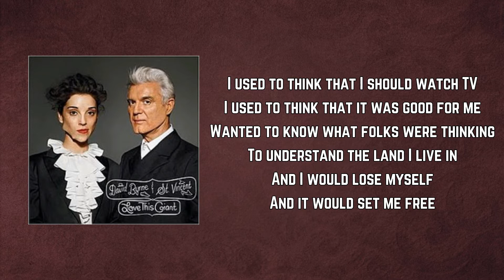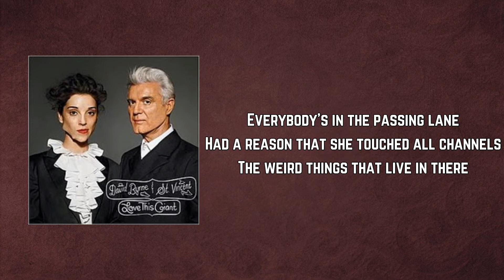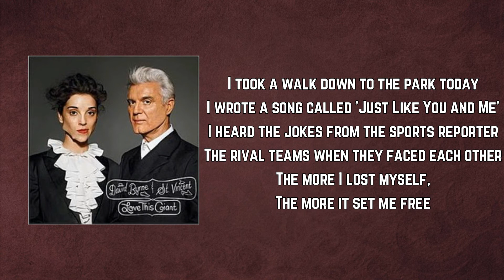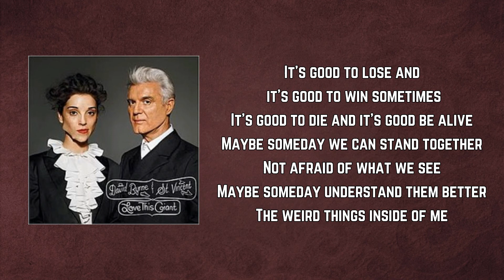St Vincent - I Should Watch TV (Lyrics)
I Should Watch TV by St Vincent
Album: Love This Giant

I Should Watch TV Lyrics:

I used to think that I should watch TV
I used to think that it was good for me
Wanted to know what folks were thinking
To understand the land I live in
And I would lose myself
And it would set me free

This is the place where common people go
A global franchise; one department store
Yes, there were many awkward moments
I had to do some self-atonement
Well, if I opened up
Well, it would set me free

I know, I like
Behold and love this giant
Big soul, big lips
That's me and I am this
Everybody is a touched up hairdo
Everybody's in the passing lane
Had a reason that she touched all channels
The weird things that live in there

I took a walk down to the park today
I wrote a song called 'Just Like You and Me'
I heard the jokes from the sports reporter
The rival teams when they faced each other
The more I lost myself,
The more it set me free

How am I not your brother
How are you not like me
Everybody's in the hotel lobby
I'm living in here, yes I am
I feel it moving in my arms and fingers
Touch me, Feel happy

It's good to lose and it's good to win sometimes
It's good to die and it's good be alive
Maybe someday we can stand together
Not afraid of what we see
Maybe someday understand them better
The weird things inside of me